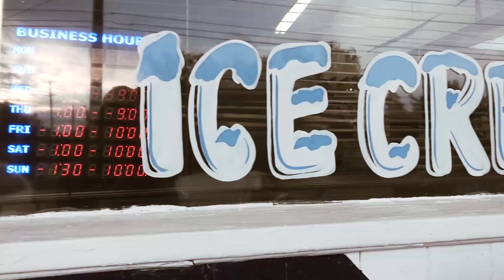THE SEARCH FOR WILD BLACKBERRIES | VLOG #2